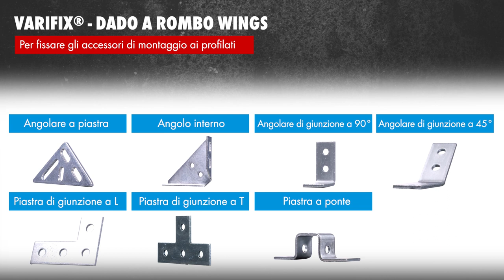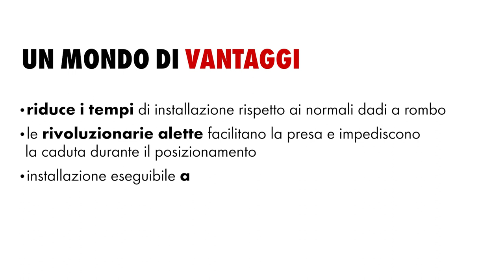Dado a rombo Wings VARIFIX® | Würth italia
Dado a rombo Wings per profilati a C da 41 mm (cod. art. 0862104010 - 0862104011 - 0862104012) Acquista ora, solo per P. IVA

Installazione rapida e semplice, eseguibile a una sola mano. Riduce i tempi di installazione rispetto ai normali dadi a rombo grazie alle rivoluzionarie alette, che facilitano la presa e impediscono la caduta durante il posizionamento. Ottima adesione ai profilati a C VARIFIX®. Certificato Cradle to Cradle®.

Il filmato ha una finalità di mera presentazione commerciale del prodotto Würth e non rappresenta un video tecnico sulle modalità di utilizzo dell’articolo testato e recensito. Würth S.r.l. declina ogni e qualsiasi responsabilità per danni derivanti da un errato utilizzo del prodotto, avvenuto basandosi esclusivamente sulla visione del video dimostrativo. Per un corretto utilizzo del prodotto, Würth S.r.l. rimanda pertanto al contenuto delle schede informative, tecniche e di sicurezza allegate e/o stampate e/o riportate sul prodotto stesso o nel sito Würth al seguente indirizzo